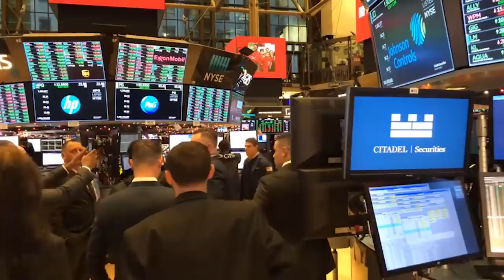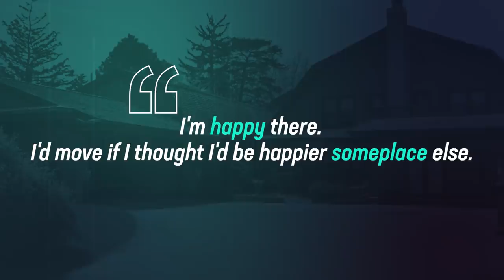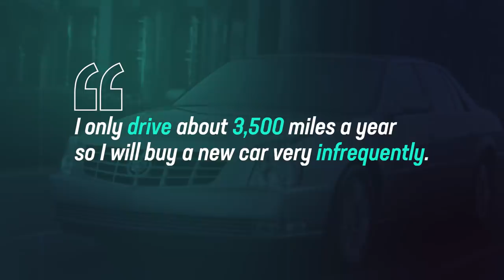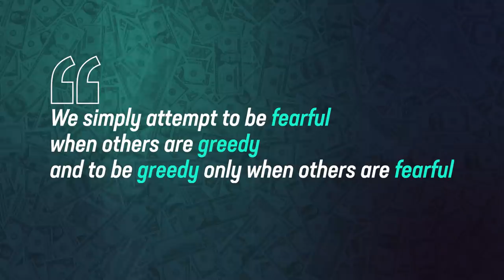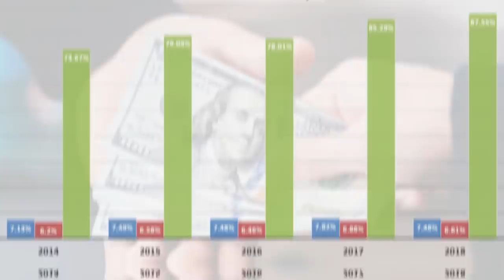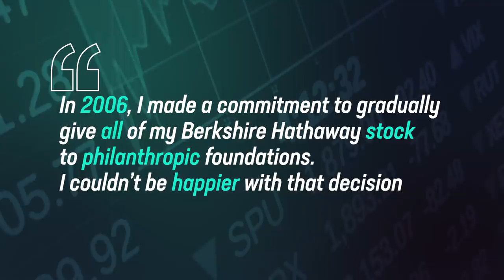How Warren Buffett Spends His Billions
Ever wonder what one of the 3rd richest billionaire in the world spends his money on?